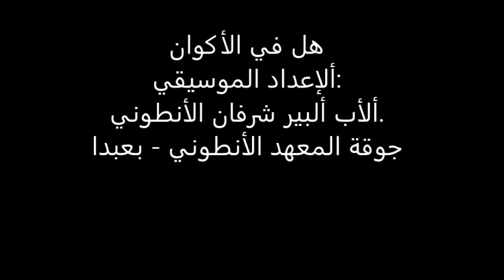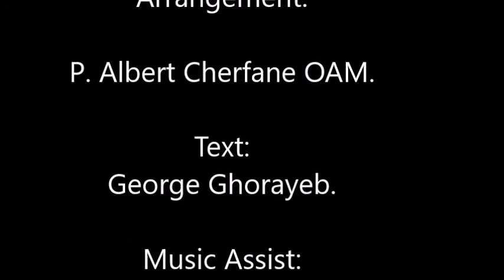هل في الأكوان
A Christmas Song. Music arranged by Fr. Albert Cherfane, Choir College Antonin Baabda